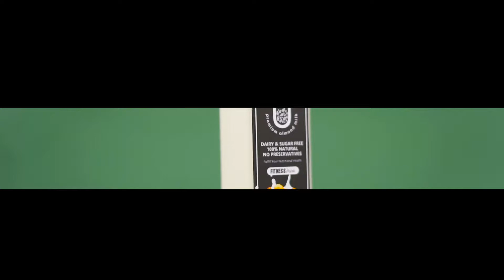HealthyU - Almond Milk